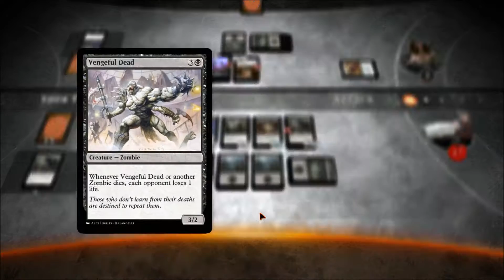Magic Duels: Origins #3 - Story Mode Liliana Vess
Szósta odsłona serii elektronicznych adaptacji karcianki Magic: The Gathering.W odróżnieniu od poprzedniczek, wydawanych z podtytułem Duels of the Planeswalkers, jest to produkcja oparta na modelu darmowym z mikropłatnościami